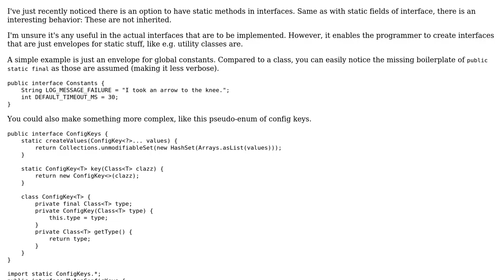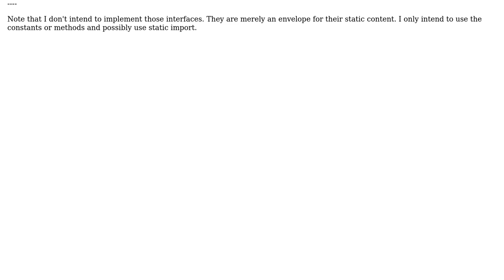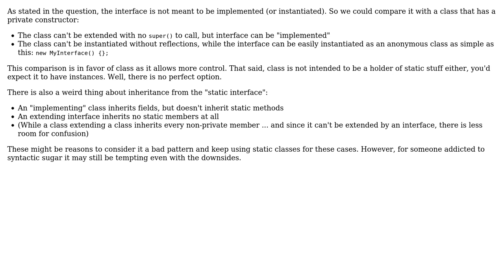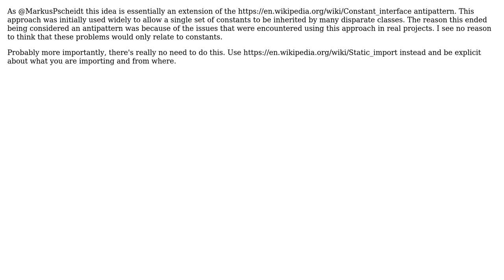Software Engineering: Is "static interface" a good practice? (4 Solutions!!)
Software Engineering: Is "static interface" a good practice?

With thanks & praise to God, and with thanks to the many people who have made this project possible! | Content (except music & images) licensed under CC BY-SA | Music | Images & others | With thanks to user Vlasec user Robert Harvey user ngreen user Markus Pscheidt user JimmyJames and the Stack Exchange Network Trademarks are property of their respective owners. You are responsible for your own actions.